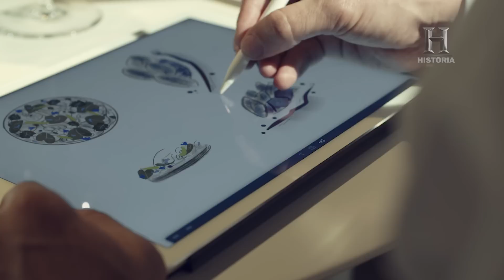QUIQUE DACOSTA LA ÚLTIMA CENA 5ª EDICIÓN CANAL HISTORIA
Quique Dacosta elabora un menú inspirado en La Última Cena. Productos puramente mediterráneos desde el prisma de un cocinero innovador.